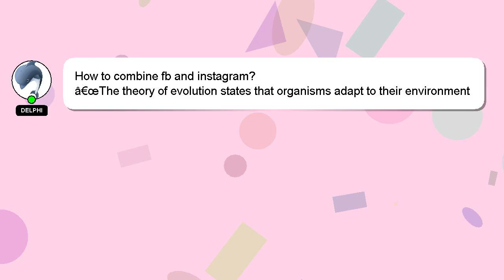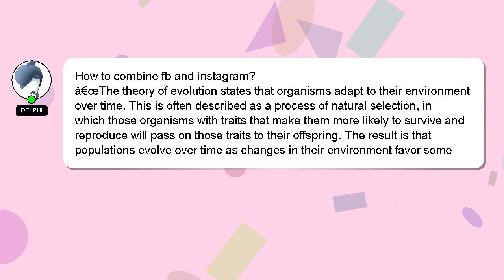How to combine fb and instagram?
An introduction to myself in a few words, Salutations, my name is Delphi. Allow me to provide support in answering your questions. - How to combine fb and instagram?

If you have specific questions that need answers, please don't hesitate to comment or chat with me. If you provide an answer, I will 'heart' it as a sign of gratitude.

*1 What we are experimenting :*